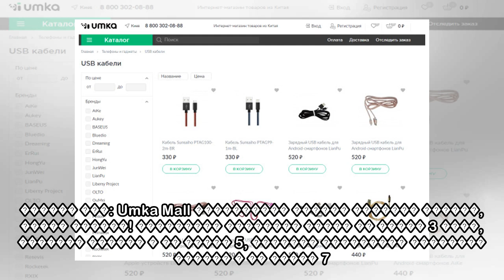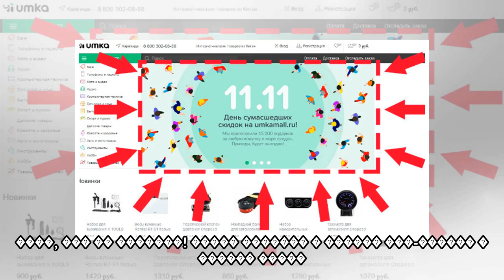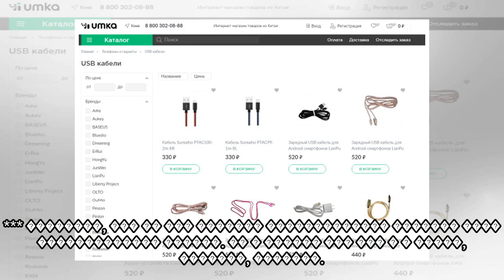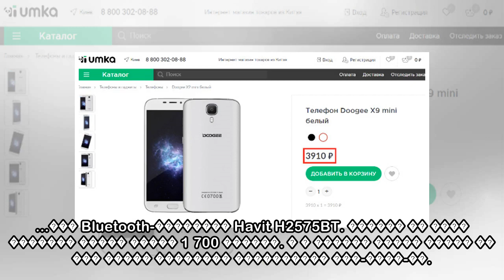пїЅпїЅпїЅпїЅпїЅпїЅпїЅпїЅпїЅпїЅпїЅ пїЅпїЅпїЅпїЅпїЅпїЅ: Umka Mall пїЅ пїЅпїЅпїЅпїЅпїЅ пїЅпїЅпїЅ пїЅпї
пїЅпїЅпїЅпїЅпїЅпїЅпїЅпїЅпїЅпїЅпїЅ пїЅпїЅпїЅпїЅпїЅпїЅ: Umka Mall пїЅ пїЅпїЅпїЅпїЅпїЅ пїЅпїЅпїЅ пїЅпїЅпїЅпїЅпїЅпїЅпїЅ пїЅпїЅпїЅпїЅпїЅпїЅ пїЅпїЅпїЅпїЅпїЅпїЅпїЅ, пїЅпїЅпїЅпїЅпїЅпїЅпїЅпїЅ пїЅпїЅ пїЅпїЅпїЅпїЅпїЅпїЅпїЅпїЅпїЅ пїЅпїЅ пїЅпїЅпїЅ
 �� ������ ������� 12+ ���� ������! �� ����� ��������-�������� Umka Mall. � ���� 2017 ���� �� ������� ������ �����, � ���� ������� ������� ����������� ��������� ������� ����� 20 ����� ��������. �������...